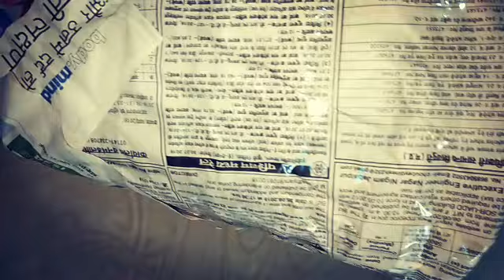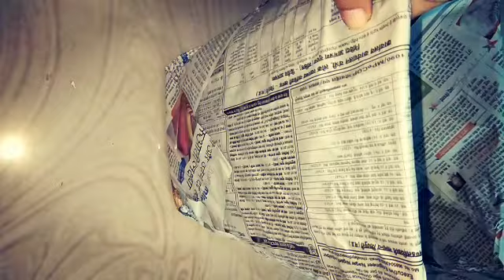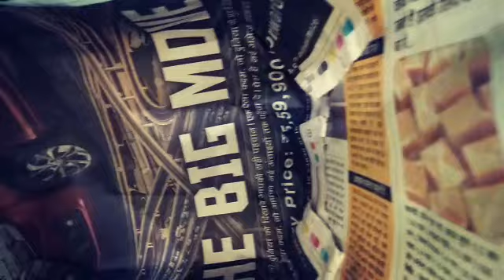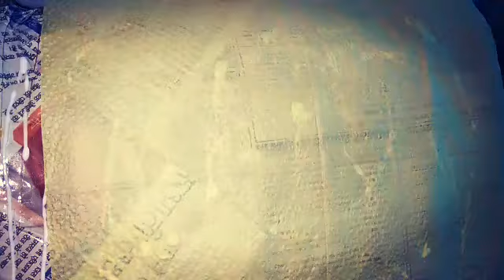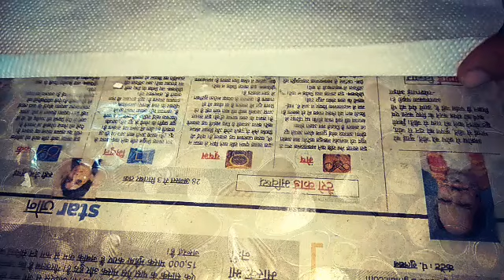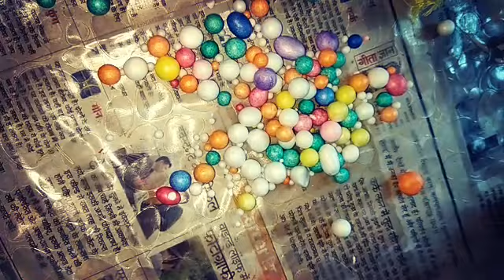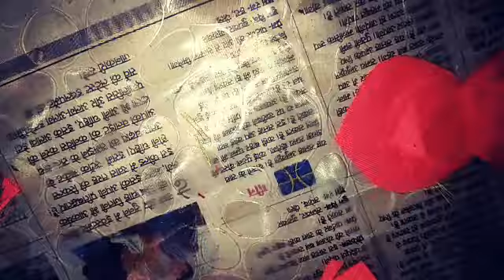DIY -How to reuse your old bicycle basket as a showpiece , books holder , Attractive hall dustbin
In this video we are reusing bicycle basket.. We are using  bicycle basket ,tissue papers ,thermocol multi-course balls , scissors, glue , newspaper .first wrap the complete basket with newspaper then start covering the outer surface with tissue paper .After covering the whole basket with newspaper we cover it with tissue paper .After finishing this we make flower of tissue with just folding it spiral & connect in sequence from left to right ,then make small flower bouquet & over it stick bundle of thread to giving a look of proper bouquet ,start sticking small thermocol balls & then start making eyes eyebrow ,& lips (in layer) & stick it in basket .We will get a beautiful face book keeper /holder ,  can be use as a attractive hall decorative showpiece or dustbin for interior enhancer of hall